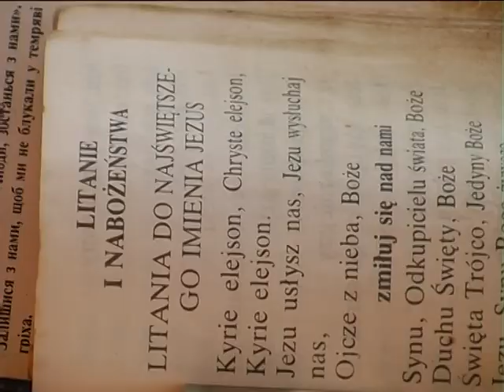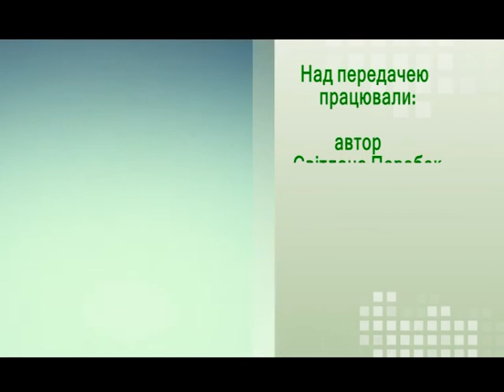Село і люди (Католицьке різдво) 26.12.16